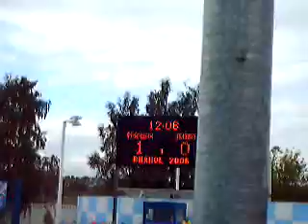060907b_France-Lithuania_1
Мотобол.
XXI чемпионат Европы по мотоболу, 2006 г.
Россия, Видное, стадион "Металлург".
7 сентября, 15:30, матч №13, 1-й период.
Франция - Литва - 6:2 (2:1, 2:0, 0:0, 2:1).

Motoball.
XXI European motoball Championship, 2006.
Russia, Vidnoye, Metallurg Stadium.
September 7, 15:30, match #13, 1st period.
France - Lithuania - 6:2 (2:1, 2:0, 0:0, 2:1).